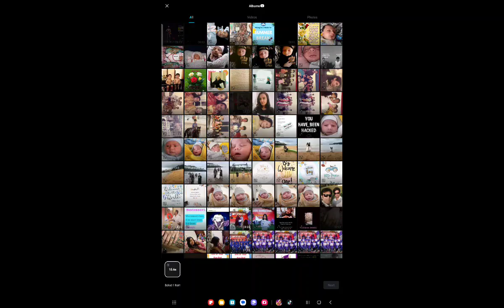4 June 2024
noob

MY ID IS AMAZING